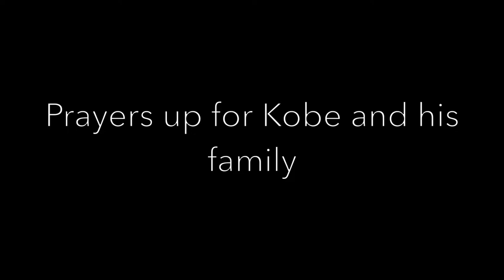A little tribute to the Black Mamba.